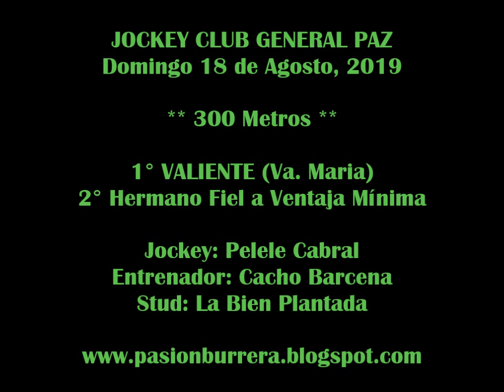VALIENTE, General Paz (18-08-19)